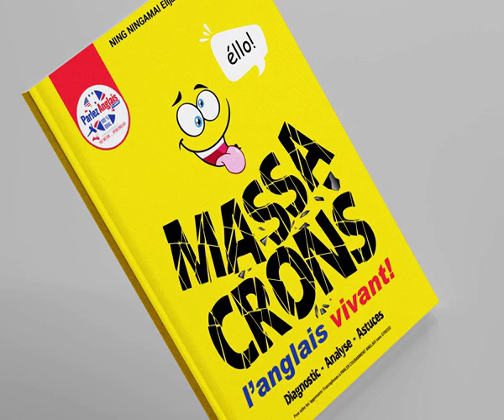PARLEZ ANGLAIS en 21 ou 30 Jours: Séjours linguistiques, Formations en Ligne et en Présentiel!